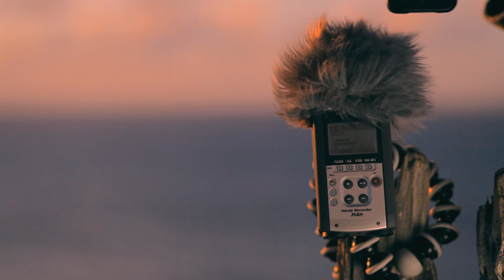Zoom H4n + Redhead + Canon Mark II + 85mm + Windy Maui's North Shore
Zoom H4n on Amazon

This is by far the windiest demo video I've done with the Zoom H4n and RedHead windscreen ! My week old pretty snugly fitting Quicksilver hat now lives in the Pacific ocean. This video actually impressed me as I didn't know how it was going to turn out, ( headphones were left at home ).

You will notice a couple of sharp gusts getting through to the Zoom's sensitive mics. ( it was DAMN windy ) The only sound editing done was the fading in of the real audio track by the artist "Koop - come to me"..

I played with the color of the image a bit, just a little channel mixing to taste.

I think this is the first video that I actually used a Canon lens.
I lit it with a giant 85watt florescent light bulb by EiKO, I love this thing, draws 85watts and puts out 350ish equiv to regular incandescent bulbs.

Anyways, hope you all enjoy the vid !

Camera : Canon 5D Mark II
Lens : Canon 85mm the non "L" version
Audio : Zoom H4n
Windscreen : RedHead

Song - Koop "Come to Me"
Light : EiKO 85watt monster bulb
Portable Power : Inovatronix Explorer ( for studio strobes ), not sufficient for constant lighting, it only lasted for about 20min before being totally dead. Furthermore, I wouldn't really recommend this product to still photographers for powering studio strobes. Mine have been so unreliable and for the most part a headache. Instead go with a Vagabon by Paul C. Buff. Different topic altogether...